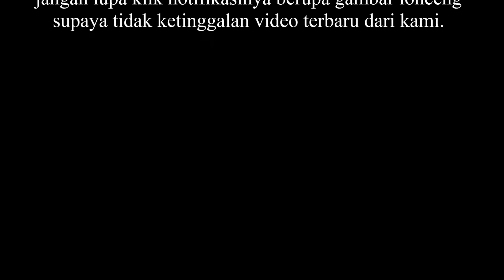AKTIVITAS KERETA API SIANG DAN SORE HARI DI SEKITAR BEKASI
Selamat Datang Viewers, Hari Ini Video Aktivitas Kereta Api Siang dan Sore Hari di Sekitar Bekasi Sudah Rilis di Irhaz Puja Laksana Channel Youtube.

Silahkan dilihat/didownload video ini, atau kalau mau Share ke yang lain bisa dicopy paste Linknya. Seperti ini.

Jangan lupa Subscribed, like, Coment and Have Fun dan Semoga Para Viewers Bisa Terhibur, atau Bisa Termotivasi dengan Video ini, Jangan lupa aktifkan Notifikasinya dengan klik loncengnya guys dan Selalu Support Irhaz Puja Laksana Channel Youtube.